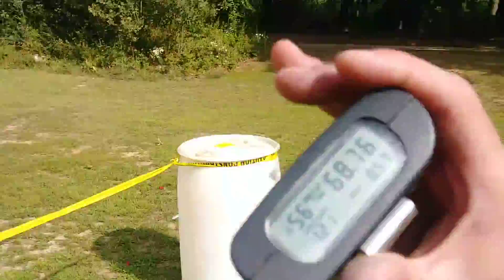Fun 3 Gun Match - Spectacle Lake Outdoor Club - 2020 August 16 - Tony's Run - Stage 1